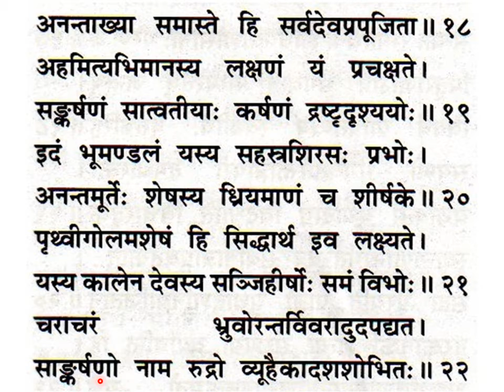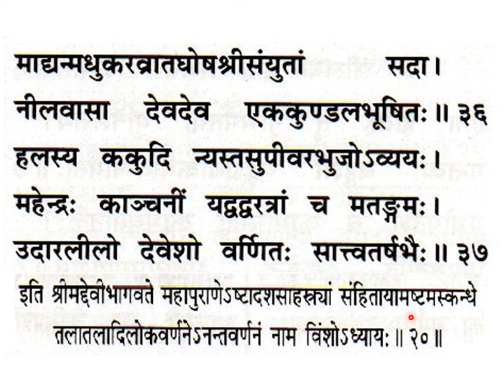श्रीमद्देविभागवतमहापुराणम् Srimad Devi Bhagavata Mahapuranam skandha 8, ch 20, slokas 9-37